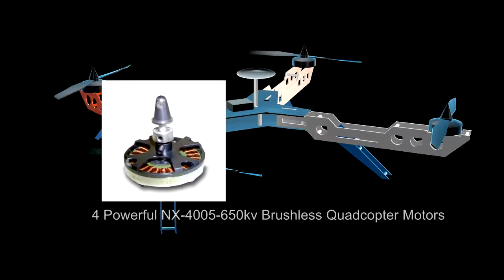Quadcopter Concept ( first look )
Are You Filming's new quadcopter design concept.

Components:

Completely custom designed air frame made with G10 Fiberglass and using a majority of nylon spacer and screws for assembly

NX-4005-650kv Brushless Quadcopter Motor
Specs
Kv: 650rpm/v
Turns: 24T
Resistance: 0.147Rm
Idle Current: 0.6A
Can size: 45mm
Can Length: 10mm
Shaft: 3mm (Includes Prop saver mount for GWS style props)
Suggested ESC Amps: 20A
Rated Watts: 130W
Weight: 59g
Cell count: 3~4S Lipoly

Q-Brain, Convenient all-in-one ESC
Features:
• Convenient all-in-one ESC design
• 4 x 25A output
• Adjustable low-voltage protection
• Fully programmable

Specs:
Input Voltage: 7.4~14.8V (2~4S lipoly)
Cont. Current: 25A x 4
Burst Current (10 sec): 30A x 4
BEC Type: Switching
BEC Output: 5.25V@3A
Motor Wire Length: 250mm
Dimensions: 69x62x11mm
Weight: 112g
DJI Naza-M V2 Multi-Rotor Flight Controller GPS Combo
Features:
• All-in-One Design
• Nine Types of Multi-rotors Supported
• New Assistant Software for Smartphone
• Enhanced Failsafe Mode
• PPM, S-BUS & Ordinary Receiver Supported
• Multi-rotor One-power Output Fail Protection
• Independent PMU With Amazing Function Extension
• Multiple Flight Control Modes/Intelligent Switching
• iOSD mini supported
• Two Levels of Low Voltage Protections
• Independent LED Module
• Remote Gain Adjustment
• Advanced & Improved Attitude Stabilization Algorithm
• GPS Module Available/Accurate Position Hold
• Intelligent Orientation Control
• Motor Arm and Motor Dis-arm
• Built-in Gimbal Stabilization Function
• New Assistant Software & Firmware Online Update